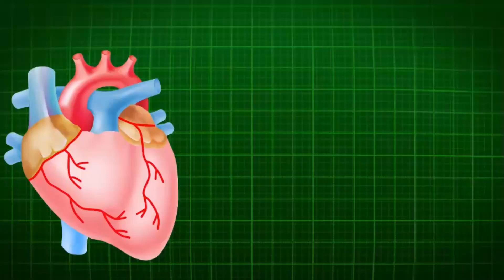మొటిమలకు ఇలా చెక్ పెట్టండి ! Pimples remove ! Telugu Health Tips ! RS Creative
Clear pimples with natural method tips, Menthol, lemon